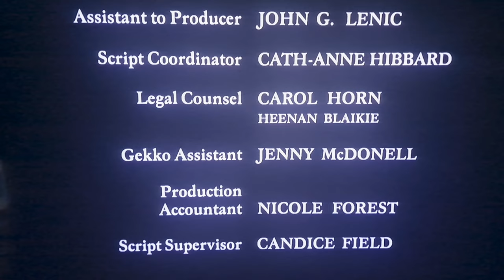Stargate SG-1 : Goddess Hathor Tribute : Power Snake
Stargate SG-1 belongs to Metro Goldwyn Mayer and Showtime and the SyFy Channel. The song Power Snake belongs to Brothers of Metal. l own nothing.